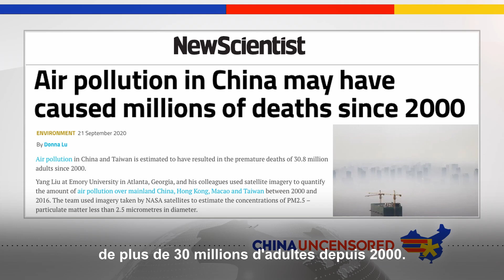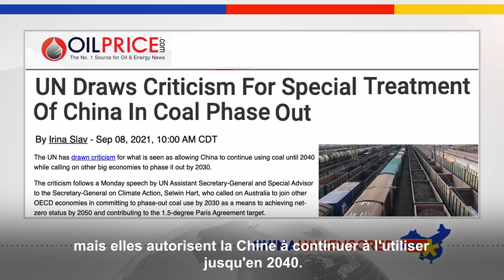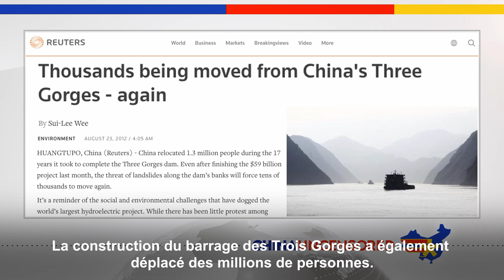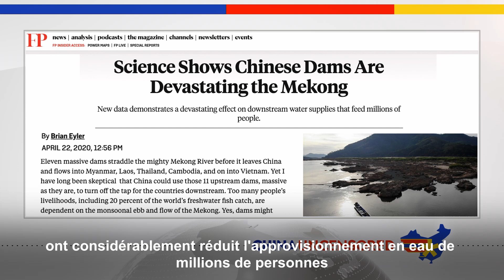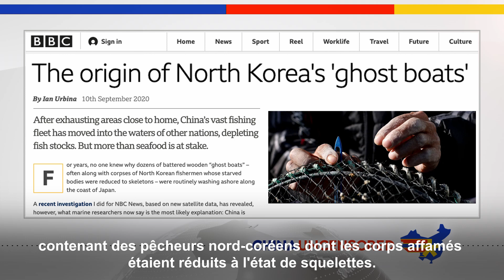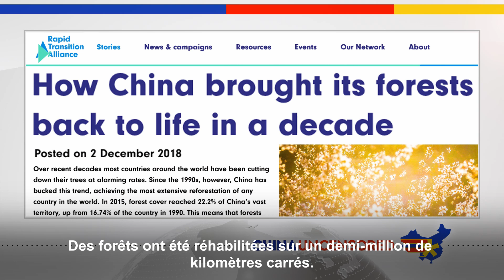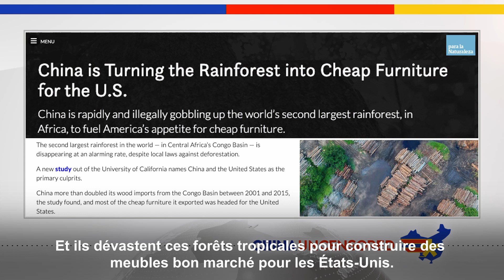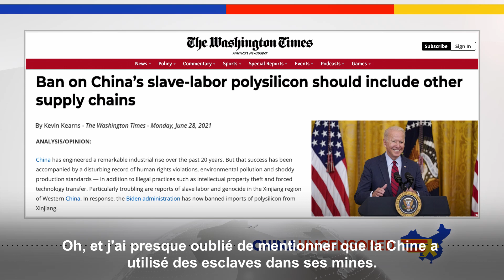[VF] 5 façons dont la Chine détruit la planète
✨Profitez d'une remise de 10 % sur les globes MOVA 6 pouces et 8,5 pouces en utilisant le code CHINAUNCENSORED

✨Que vous pensiez que le changement climatique, la pollution ou l'épuisement des ressources naturelles c’est ce qui va mettre fin à la vie sur Terre, le Parti communiste chinois aggrave ces trois phénomènes. Non seulement il a fait de son propre pays un lieu de vie toxique, mais il exporte sa destruction environnementale dans le monde entier. Vous vous êtes déjà demandé pourquoi il y avait autant de smog à Los Angeles ? Eh bien, ce ne sont pas seulement les fumeurs et les voitures qui polluent l'air. Regardez cet épisode de Chine non censurée pour en savoir plus sur la façon dont la Chine détruit la planète.